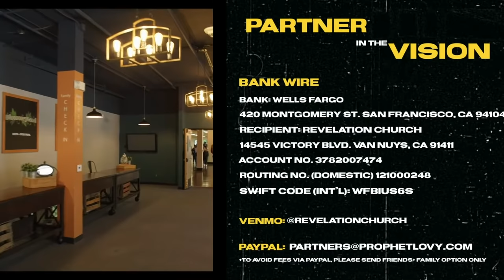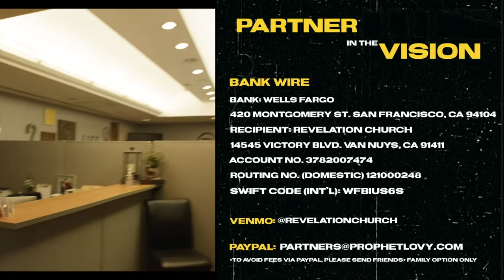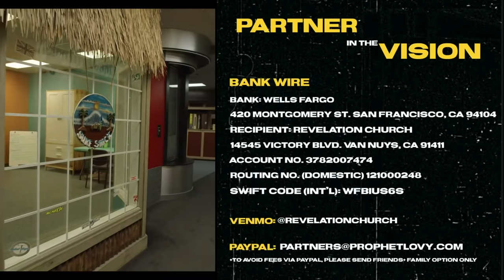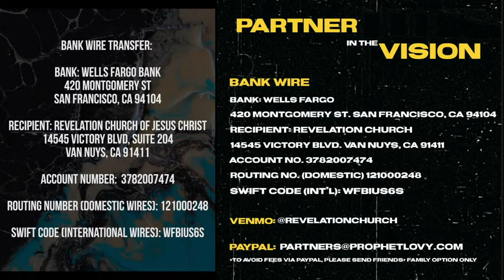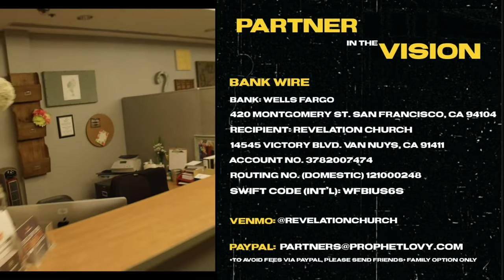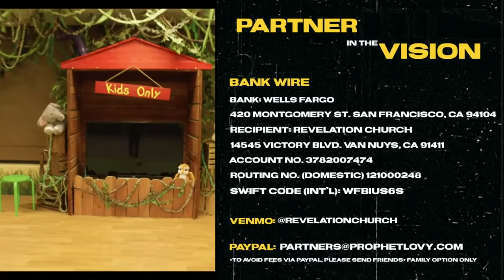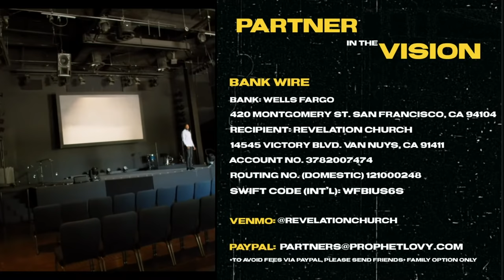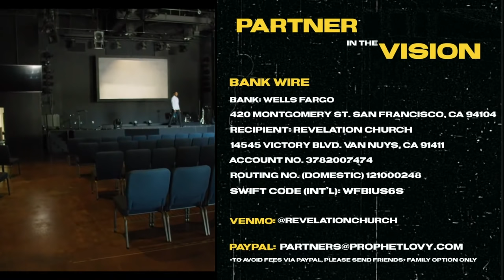COMPLETE FAITH | by Prophet Lovy L. Elias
COMPLETE FAITH❓

Join Prophet Lovy at Revelation Church LA every Thursday at 7.30pm

-VIRAL
-JESUS IS BORN
-LOS ANGELES